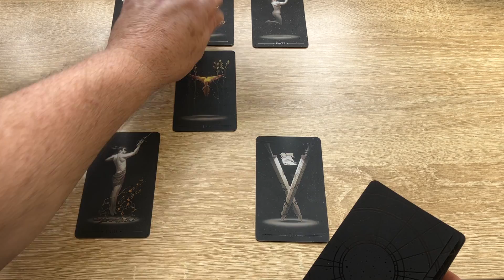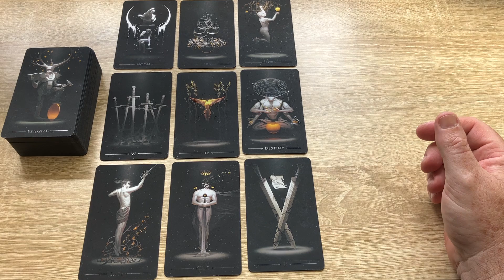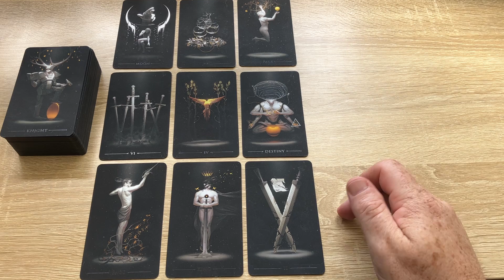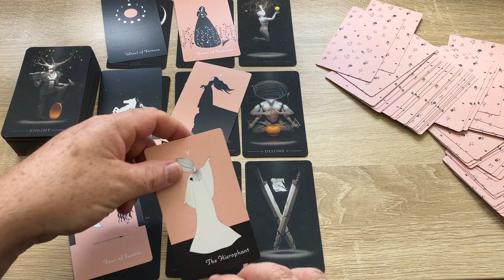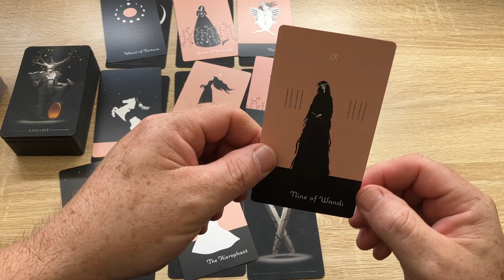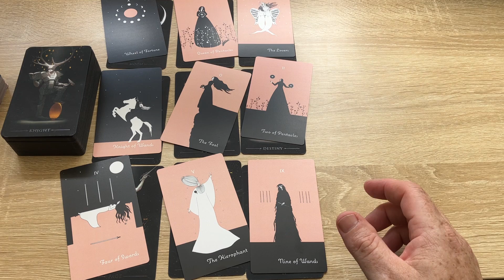Libra | Embrace that foolish energy!